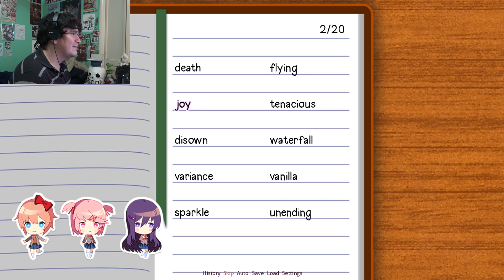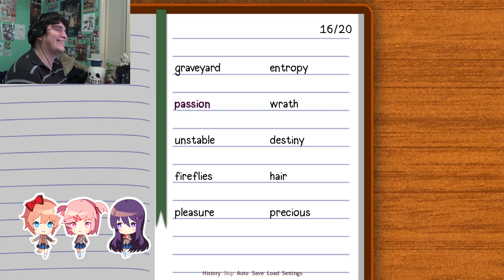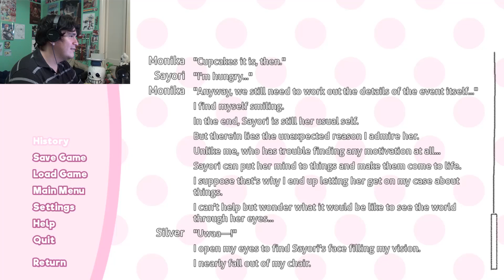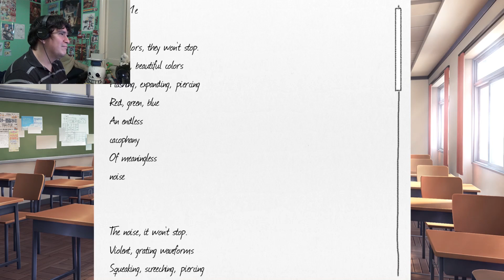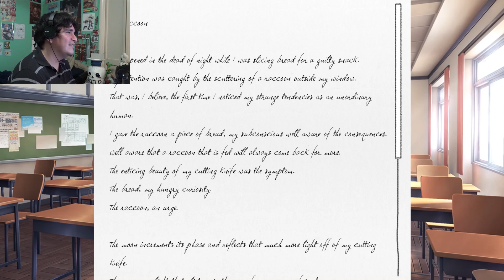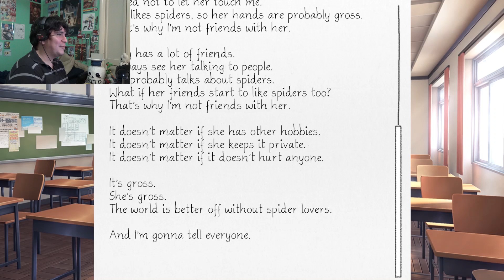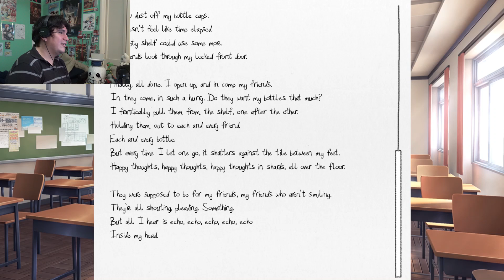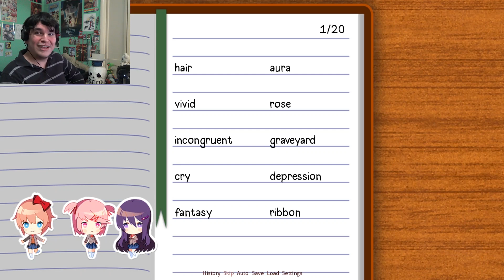TOO CLOSE FOR COMFORT! | Doki Doki Literature Club #2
Things are getting a bit too close for comfort here...! Though Sayori is kinda cute I will admit!